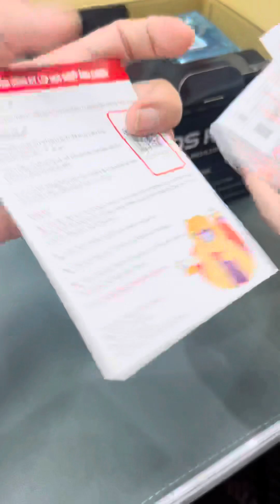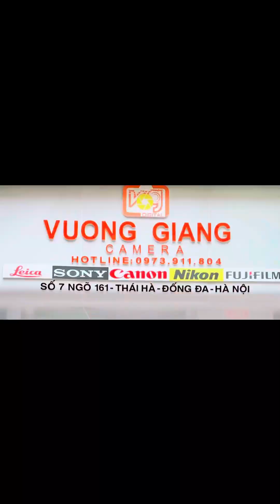Unbox Canon R50 New Chính Hãng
Mời ACE GHÉ MUA TRẢI NGHIỆM  CAMERA LENS
Vương  Giang Camera 📸
Số 07 - Ngõ 161 - Phố Thái Hà - P.Láng Hạ - Q.Đống Đa - Hà Nội
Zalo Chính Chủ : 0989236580